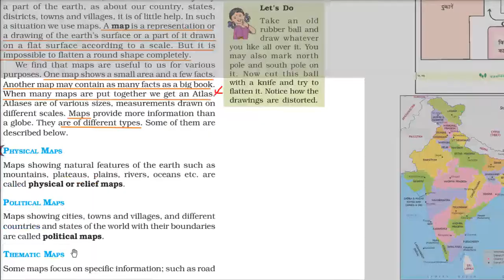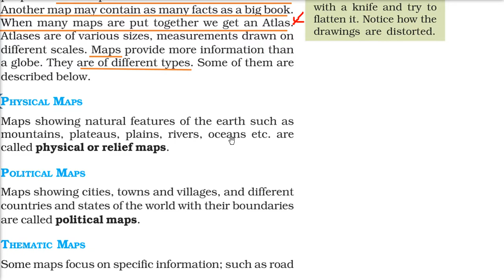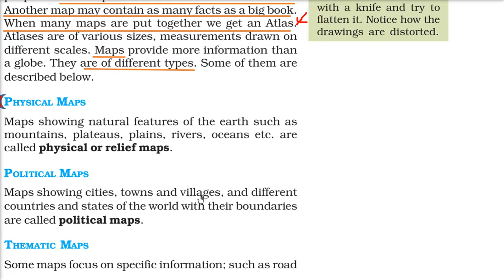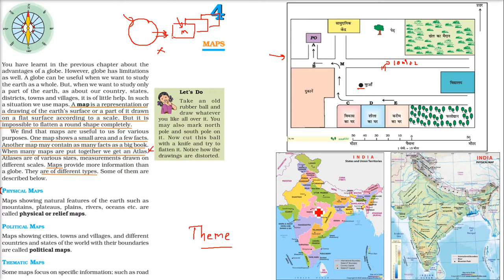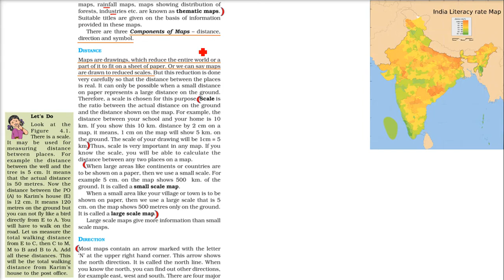Type of Maps in हिंदी